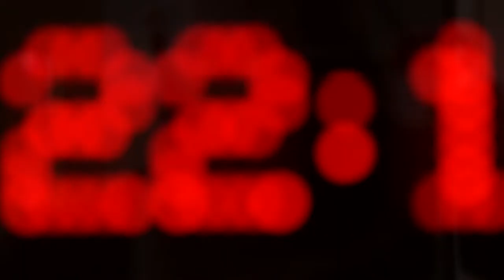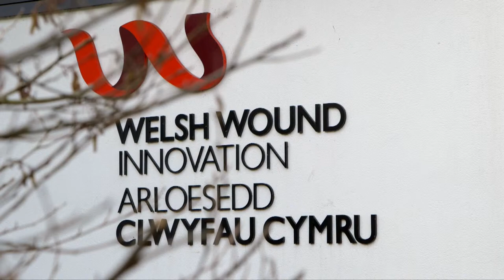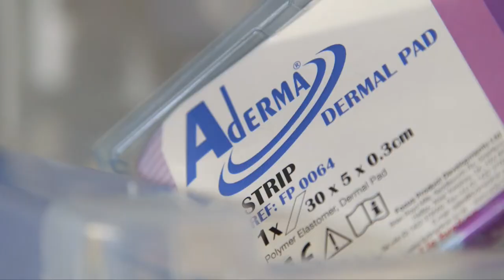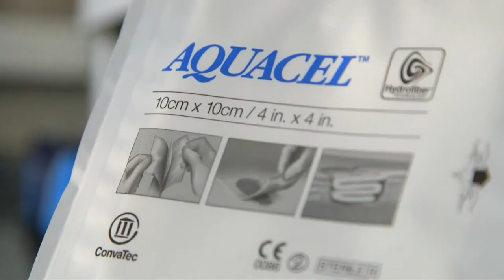How Maggots Are Used To Treat Chronic Wounds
Many of us take healing for granted but for many people, chronic wounds and ulcers are a debilitating, long term and painful condition. At the Wound Innovation Centre, Cardiff, every scientific advance - old and new - is being used to help people with these debilitating wounds.